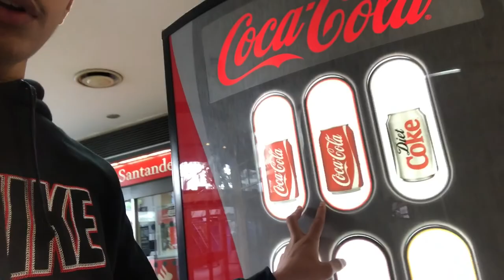A VLOG IN ELEPHANT AND CASTLE ???